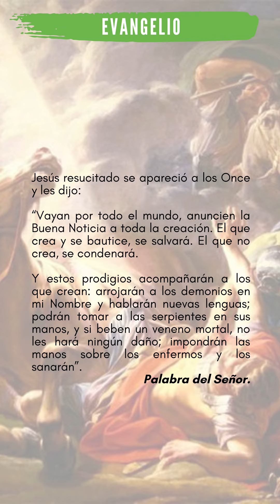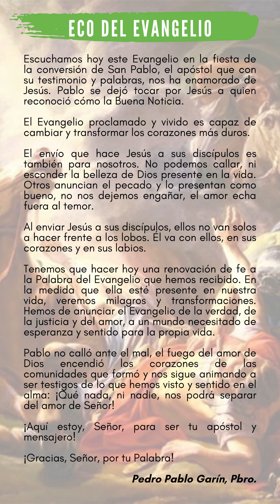ECO DEL EVANGELIO LUNES 25 DE ENERO